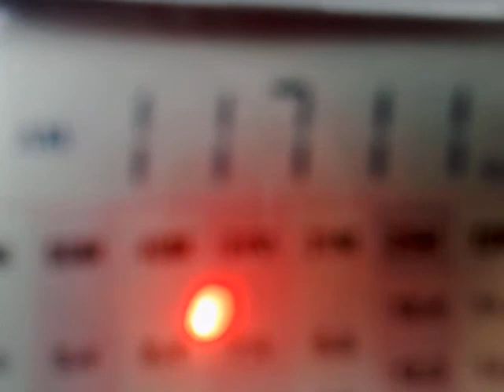180520111831_11710_Argentina_General Pacheco_02_.mp4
11710 kHz, 02:23 UTC - Argentina, General Pacheco. Level on S-meter.